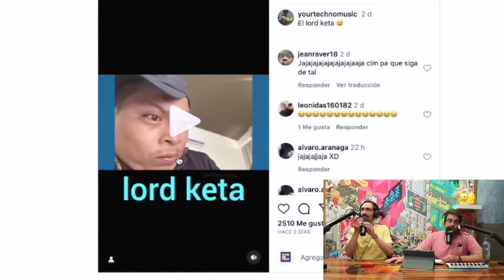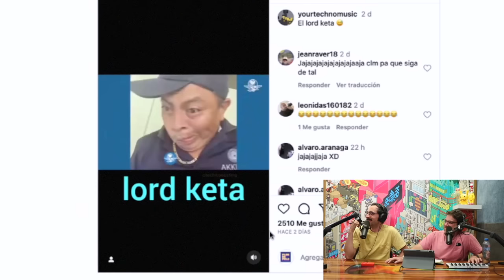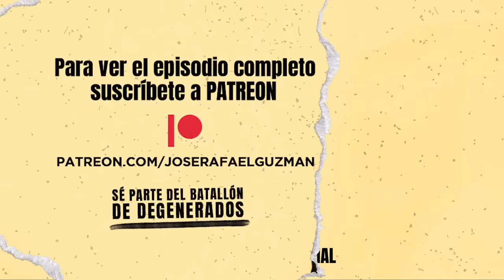Mejores audios de WHATSAPP 😱 Sebastián Ayala y Jóse Rafael Guzmán | El humano es un animal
00:00 | El humano es un animal.
00:43 | Candela tour.
01:52 | Sebastián Ayala y Jóse Rafael Guzmán.
05:36 | Adulto contemporáneo.
06:30 | La felicidad a los 30 años.
08:25 | ¿A qué edad somos más felices?
10:02 | ¿Cuál es el límite de la vida humana?
12:03 | Terminar amistad a los 30 años.
14:02 | El dinero es importante.
16:28 | Declaración de amor.
19:15 | Pastilla azul en hombres mayores.
22:15 | ¿Cómo funciona la erección?
23:38 | Higiene femenina.
27:05 | Cuidados de la zona íntima femenina.
31:55 | “No me llames más primo”
34:22 | Se perdió mi gato.
35:02 | La vida boheme y la sinfónica Ayacucho.
38:20 | Nuevo género de metal.
 39:29 | Sustancias que dañan el cerebro.
41:38 | ¿Quién es Lord keta?
44:20 | Camarero de hotel en Tulum.
45:57 | Mejores nota de voz de la semana.
47:02 | Espermatozoides en líquido pre seminal.
51:08 | Brownies feos.
53:17 | Regaño de mamá a su hija.
55:18 | “Lo que soy es malandra”

El episodio de "El humano es un animal" con el invitado Sebastián Ayala de La Vida Boheme se presenta como una conversación divertida y variada entre José Rafael Guzmán y Sebastián Ayala. En este episodio, abordan temas que van desde la felicidad y la vida en general hasta anécdotas personales y situaciones cómicas.

La conversación se centra en la felicidad y los momentos en los que ambos se sienten felices. Sebastián Ayala comparte anécdotas personales, como su experiencia en Ciudad de México y cómo en su juventud había momentos en los que no se sentía feliz. Este segmento de la conversación podría atraer a personas que buscan reflexiones sobre la felicidad y cómo alcanzarla.

Luego, discuten temas más humorísticos, como las relaciones personales, el uso de redes sociales y anécdotas extravagantes, como la historia del trabajador de limpieza en un hotel en Tulum que encontró drogas en la habitación de un turista británico y decidió probarlas sin saber el error que estaba cometiendo.

La conversación se vuelve aún más divertida cuando hablan de temas relacionados con sus relaciones personales. Comparten anécdotas cómicas y opiniones sobre temas controvertidos, lo que podría atraer a un público interesado en contenido humorístico y provocador.

En resumen, este episodio de "El humano es un animal" es una mezcla de reflexiones sobre la felicidad, anécdotas personales divertidas y audios de WhatsApp que te harán perder la cabeza.

¿Qué fue lo que más te gusto de este episodio?, te leemos en los comentarios.

🔥 CANDELA TOUR 🔥
Lima 05 de noviembre 🇵🇪
Santiago de Chile 10 de Noviembre 🇨🇱
Londres 14 de noviembre 🇬🇧
Paris 16 de noviembre 🇫🇷
Barcelona 18 de noviembre 🇪🇸
Madrid 20 de noviembre 🇪🇸
Valencia 24 de noviembre 🇪🇸
Berlín  26 de noviembre 🇩🇪
Amsterdam 29 de noviembre 🇳🇱
Oporto 01 de diciembre  🇵🇹
15 de Marzo Calgary 🇨🇦
16 de Marzo Vancouver  🇨🇦
22 de Marzo Toronto  🇨🇦
23 de Marzo Montreal 🇨🇦